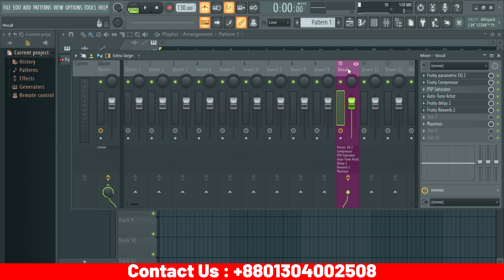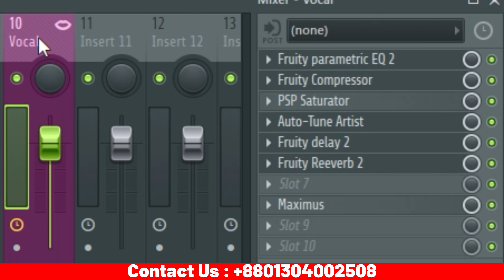Effects Arrangements : How To Arrange Fl Studio effects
কোর্স করতে চাইলে যোগাযোগ করুনঃ

যেকোনো গান এর মিউজিক কম্পোজিশন এবং মিউজিক প্রডাক্টশন কোর্স এর জন্য যোগাযোগ করুন -

ভোকাল মিক্সিং কোর্স-১০০০ টাকা
মিউজিক কম্পোজিশন কোর্স-১০০০ টাকা
গজল মেকিং কোর্স-১২০০ টাকা
বেসিক টু এডভান্স কোর্স-৫,০০০ টাকা ( ১০০+ ভিডিও,১০০+ প্লাগ-ইন আরো অনেক কিছু)

এই ভিডিও টি দেখে কেউ যদি Same To Same Conent বানিয়ে Youtube এ
আপলোড করে তাহলে সাথে সাথে তার বিররুদ্ধে,ভিডিও এর স্ক্রিপ্ট কপি
করার জন্য Action নেওয়া হবে।

© All CopyRights Reserved by TBM Studio.